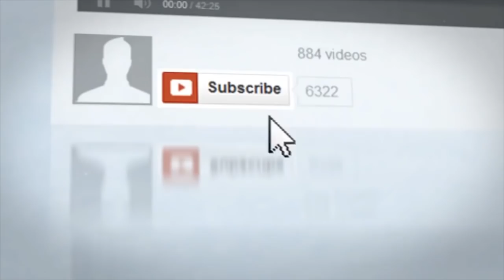Ram Charan and Boyapati Srinu Movie Hindi Satellite Rights Sold For Record Price | RC12 | Get Ready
Ram Charan and Boyapati Srinu Movie Hindi Satellite Rights Sold For Record Price.